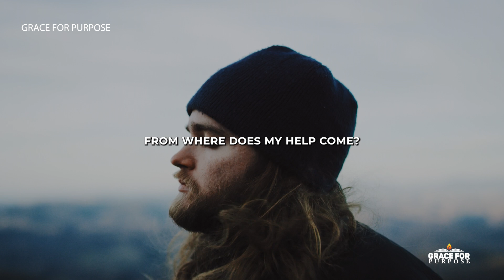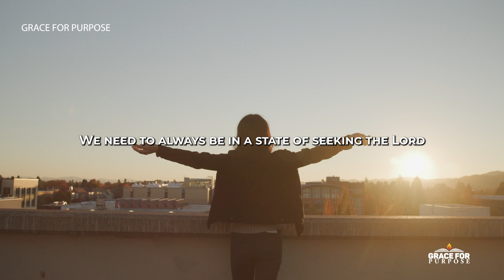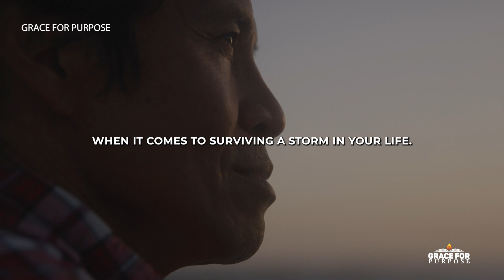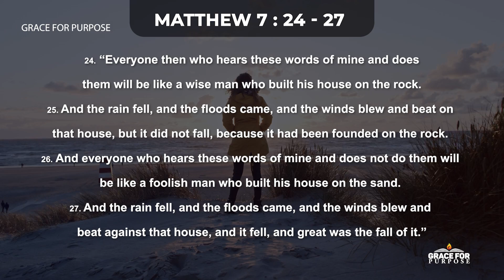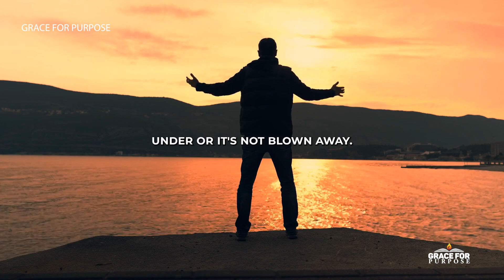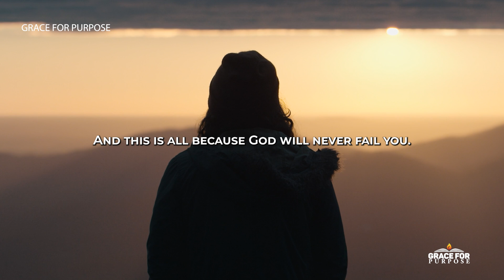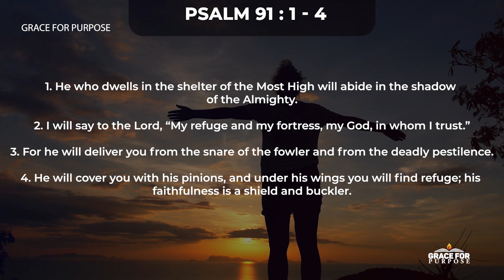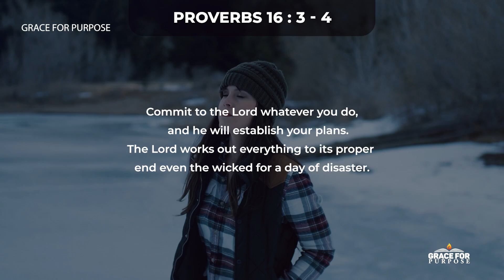GOD IS WITH YOU ALWAYS, EVEN IN THE HARDEST OF TIMES | Inspirational & Motivational Video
God will bring you through the fire!

Christian Motivation